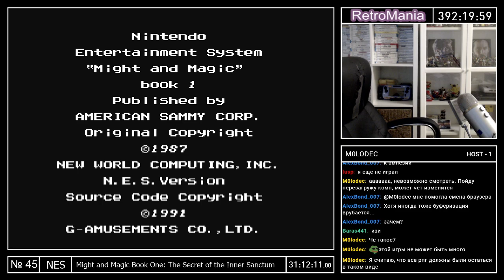RetroMania №45 Might and Magic Book One NES part 9